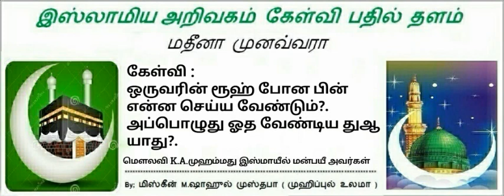808 - ஒருவரின் ரூஹ் போன பின் என்ன செய்ய வேண்டும்?. அப்பொழுது ஓத வேண்டிய துஆ யாது?.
கேள்வி :
ஒருவரின் ரூஹ் போன பின் என்ன செய்ய வேண்டும்?.
அப்பொழுது ஓத வேண்டிய துஆ யாது?.